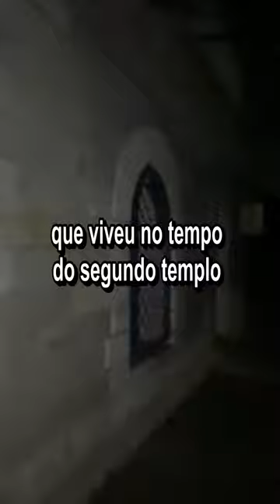Túmulo de Rabbi Yonatan ben Uzziel em israel